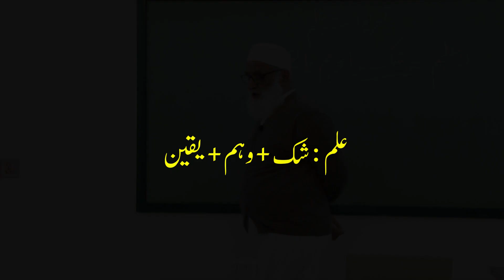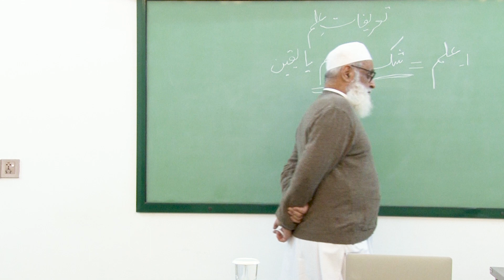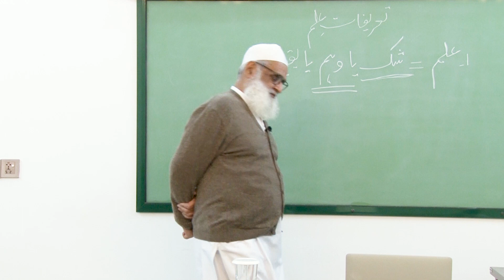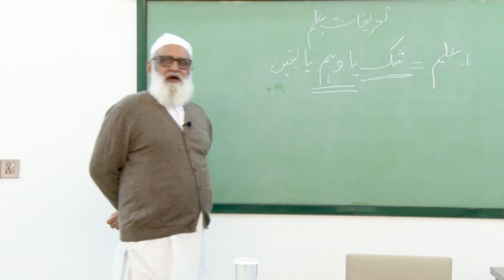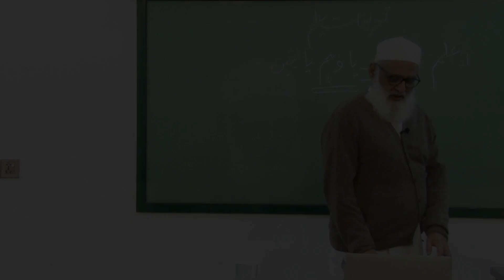Knowledge: Doubt + Fancy + Certainty علم : شک + وہم + یقین - Ahmad Javaid | احمد جاوید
Ilm: Shak + waham + Yaqeen
𝐓𝐚𝐛𝐥𝐞 𝐨𝐟 𝐂𝐨𝐧𝐭𝐞𝐧𝐭𝐬
 *** فہرست ***
00:00   (Introduction - تمہید)
00:57   (Shakk/Tashkeek Ghazali and Hume شک یا تشکیک ۔ غزالیؒ اور ہیوم)
02:00   (Tashkeek/ Kulli-Mushkkak - تشکیک ۔ کلی مشکک)
04:24   ( Fancy -وہم)
05:55   (Inner senses - حواسِ باطنی)
09:53   (Certainty - یقین)

احمد جاوید صاحب کے مجموعۂ کلام اور دیگر کتب کی دستیابی کے لیے ان نمبرز پر رابطہ کریں یا واٹس ایپ کریں۔
𝟎𝟑𝟎𝟒 𝟒𝟗𝟏𝟎𝟕𝟓𝟎
𝟎𝟑𝟑𝟔 𝟎𝟒𝟗𝟓𝟔𝟐𝟕